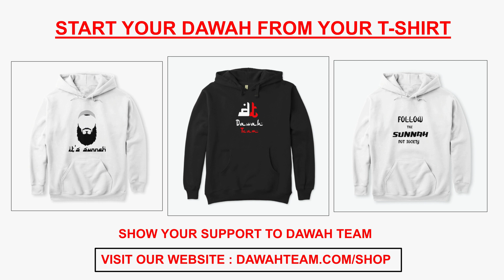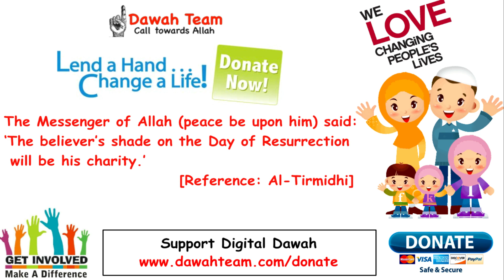🚨FACTS ABOUT JESUS THAT MIGHT SURPRISE YOU🤔 ᴴᴰ - Mufti Menk